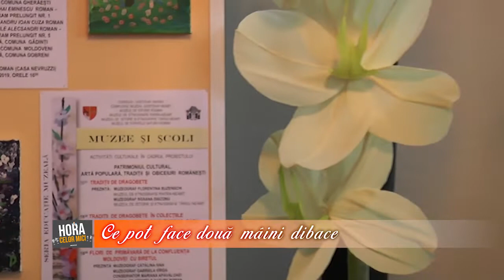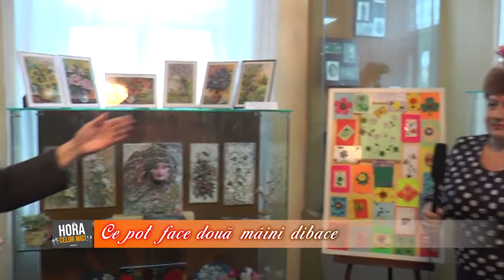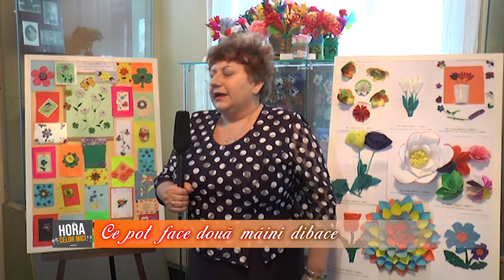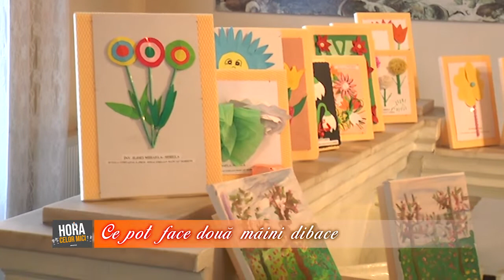HORA CELOR MICI - CE POT FACE DOUĂ MÂINI DIBACE (p1)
Realizator TV, Angelica TABACARU